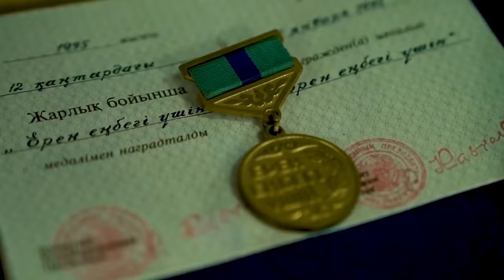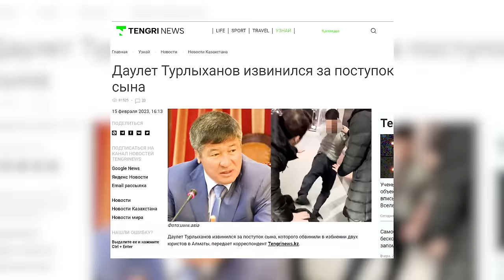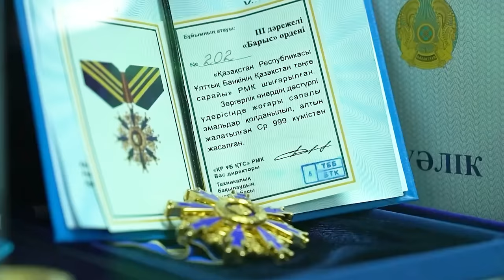Даулет ТУРЛЫХАНОВ: Таких патриотов как я мало!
"Я был в черном списке", - говорит Даулет Турлыханов.
17 лет назад известный казахстанский борец возглавлял Комитет по делам спорта Министерства культуры, информации и спорта. Это была его последняя должность на госслужбе.
Затем двукратный призер Олимпийских игр ушел в бизнес. Сейчас у него несколько заводов.

В этом году заслуженному мастеру спорта Советского Союза 60 лет.
И он снова готов вернуться в Мажилис, чтобы помочь спортсменам.

Какое наказание получил сын Нурасыл за инцидент в ночном клубе Алматы и строг ли Даулет Турлыханов с детьми, об этом в этом интервью.

00:00:00  Анонс
00:01:15  Мажилис Парламента
00:02:23  Темирхан Досмухамбетов
00:02:59  Госслужба
00:03:37  Завод Semaz
00:04:01  Сельское хозяйство
00:05:08  Китайская компания «Гежуба цемент»
00:05:50  Спорт
00:06:47  Мы спортсмены наивные люди
00:07:18  Министерство культуры и спорта
00:08:17  Спорт тренд
00:09:07  Илья Ильин
00:09:15  Серик Сапиев
00:10:20  Развитие спорта
00:11:55  Нурбахыт Тенизбаев
00:13:02  Новый министр культуры и спорта РК Асхат Оралов
00:13:37  15 лет отсутствия на госслужбе
00:14:05  Бизнес
00:14:25  Федерация греко-римской, вольной и женской борьбы
00:15:37  Спарринг-партнер
00:16:20  Я постоянно помогаю спортсменам
00:17:30  Я с деньгами обращаться не умею. У меня пенсия 135 тыс
00:18:15  Сарыагаш
00:18:56  Ему не 18 лет
 00:19:00  Сына Даулета Турлыханова
00:20:04   Патриот
00:20:20   Старший сын работает тренером. Дети Даулета Турлыханова
00:22:06  Все успехи и победы приходят через труд и пот
00:22:12  Отец Даулета Турлыханова
00:23:15  Рахат Турлыханов - Асыл ажем
00:24:26  Кайрат Турлыханов
00:24:57  Мост в Семее
00:25:09  Марзия Айтбаевна
00:27:16  Старый Казахстан
00:27:50   Медаль «Ерен еңбегі үшін»
00:28:00  Орден «Курмет», Орден «Парасат»
00:28:40   Черный список
00:29:31  Новый Казахстан
00:29:46  Касым-Жомарт Токаев
00:30:45  Партия Аманат
00:32:06  Я чувствую себя пацаном!
00:32:46  Сильный Казахстан
00:33:50  Более 1000 рабочих мест
00:34:03  Социальные сети
00:35:05   Молодежь, общество
00:37:05  Один в поле не воин
00:39:42  Закон
00:40:50  Сантехник
00:41:38  Агентство телохранителей
00:43:11  Январские события
00:45:07  Юбилей 60 лет
00:45:36  Фильм
00:46:15  Возвращение в Астану